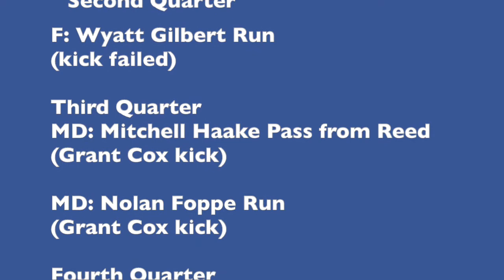Mater Dei @ Fairfield 2019 Round 2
MD wins 21-6 @ the Trainyard